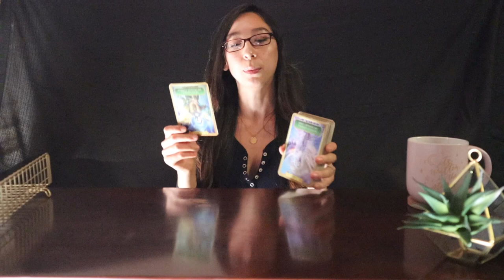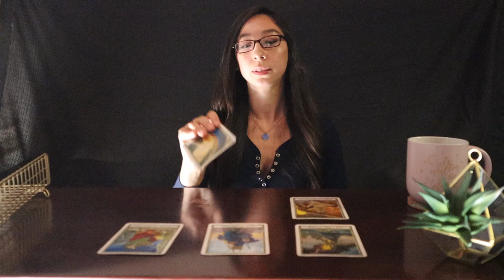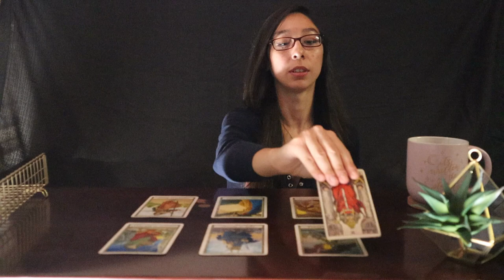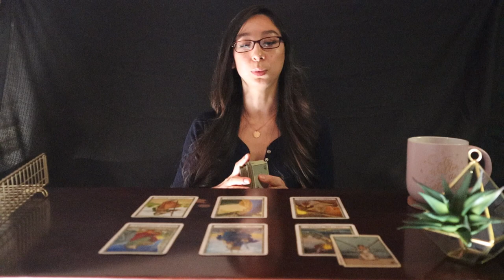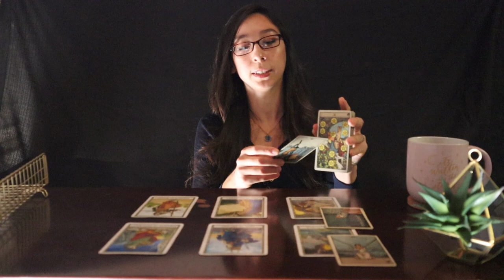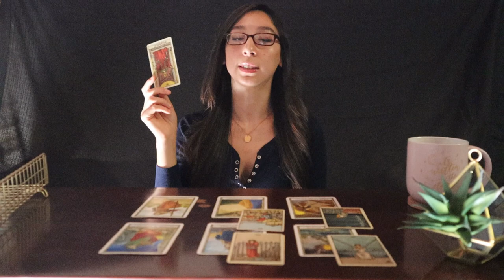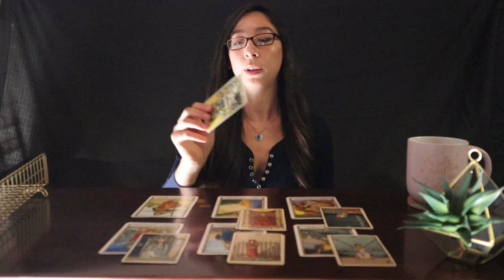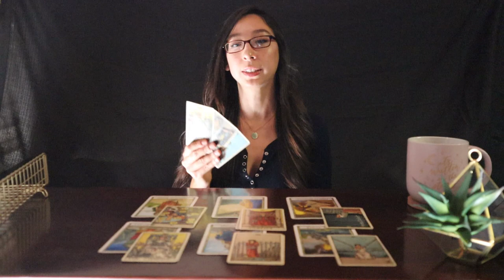LEO 🔥 CONFRONTING THEM. JULY 16-31 LOVE AND GENERAL TAROT READING 2020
This Video Is Going To Be A July 16-31 Tarot Prediction For The Sign Leo Sun, Moon, Rising & Venus People.

OR
4 - Please allow 3-5 days for your reading to be sent to you.

🌿 Resources
Hey Everyone! My Friend Vittorio From Spirituals Life is now honoring a Reiki Master Course Online, For Those Of You That Are Interested. Links Provided Down Below